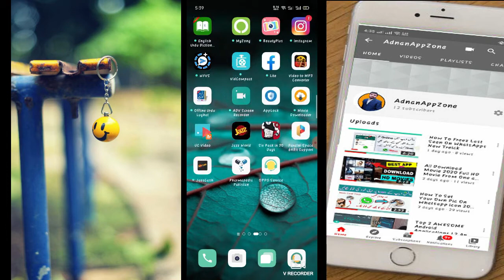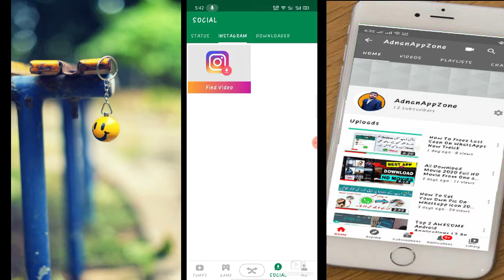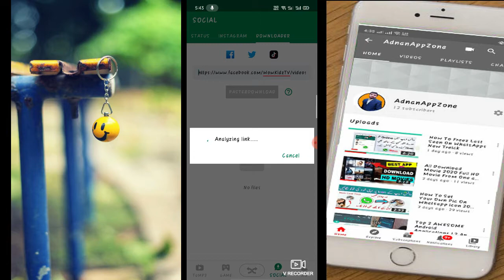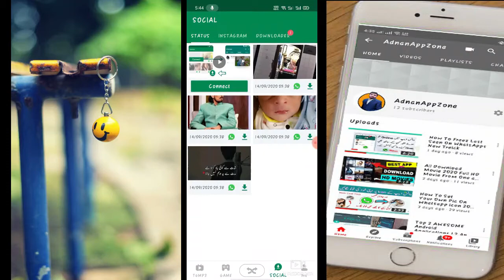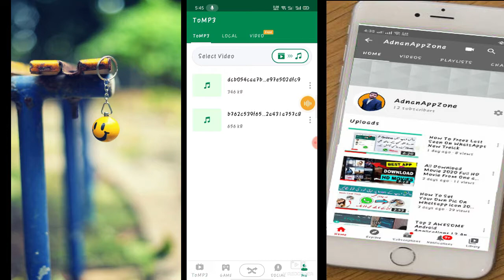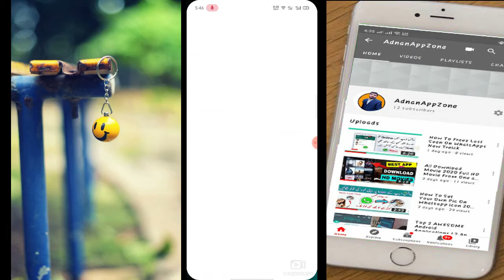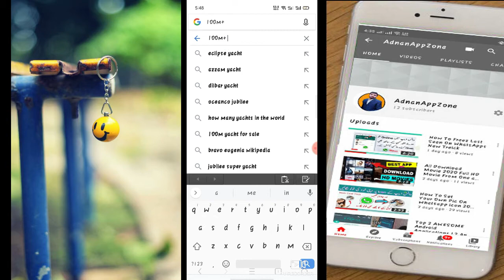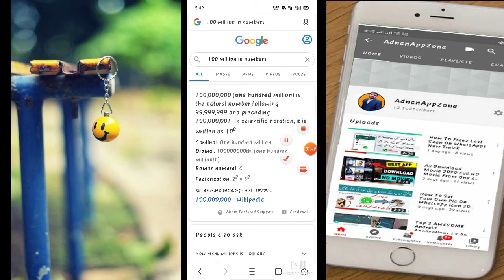How To Social Media of Vedios Downlads